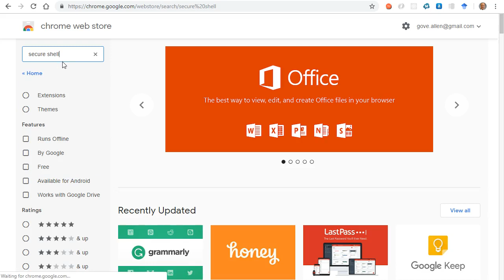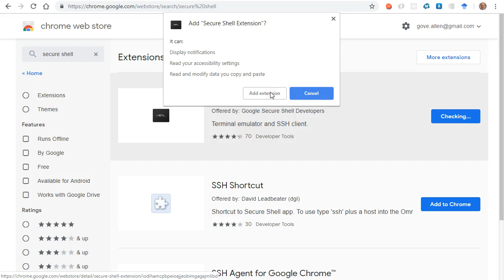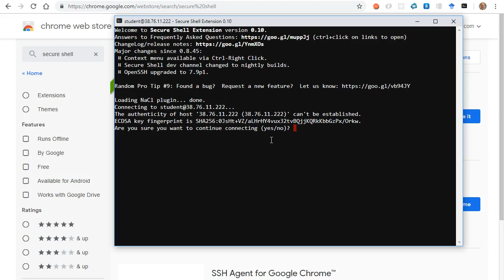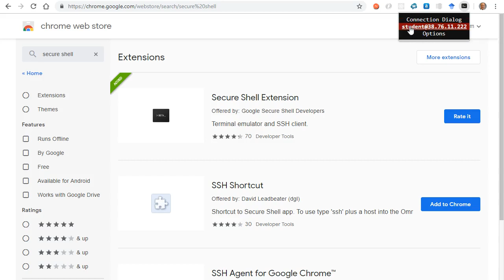Chrome Secure Shell Client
How to use the Chrome SSH client to connect to a remove server